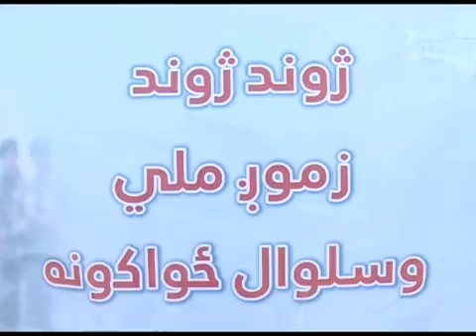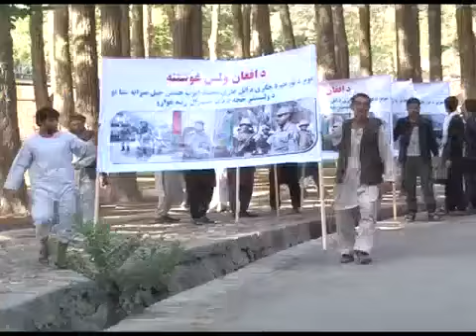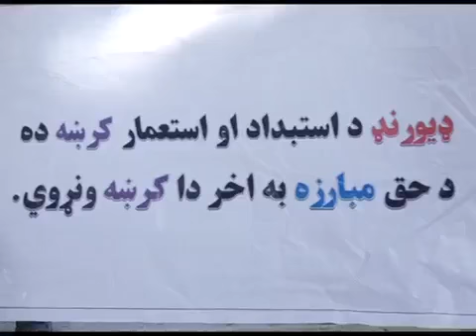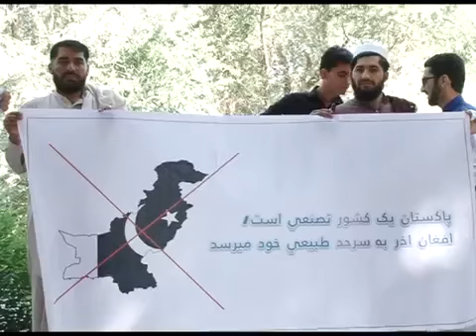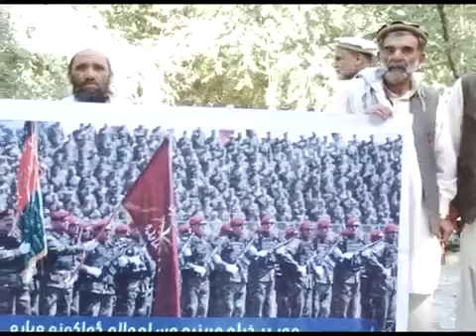Torkham Laryoon PART 1